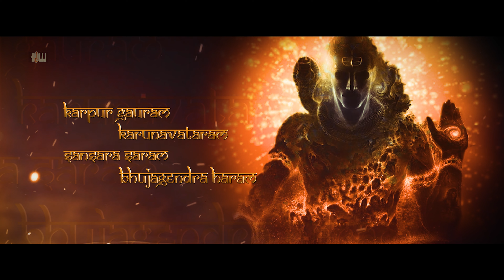Shiv Mantras Lyrical - शिव महामंत्र | Har Har Shambhu | IRONWOOD STUDIO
Shiv Panchmahamantra Lyrical - शिव पंचमहामंत्र | Panchakshar Mantra | Shiv Gayatri | IRONWOOD STUDIO | Mahashivratri Special 2022

Song : Shiv Shankar Panchmahamantra
Singer : Shivani Shukla, Seth Nawabi & Anurag Bholiya
Produced By : Jeewan Lal
Edited & Directed By : Anurag Bholiya

Song Lyrics:

कर्पूरगौरं करुणावतारं
संसारसारम् भुजगेन्द्रहारम् ।
सदावसन्तं हृदयारविन्दे
भवं भवानीसहितं नमामि ॥

Karpur Gauram Karunavataram
Sansara Saram Bhujagendra Haram
Sada Vasantam Hridayaravinde
Bhavam Bhavani Sahitam Namami

ॐ महादेवाय विद्महे रुद्रमूर्तये धीमहि
तन्नो शिवः प्रचोदयात्॥

Om Mahadevaya Vidmahe Rudramurtaye Dhimahi
Tanno Shivah Prachodayat॥

ॐ तत्पुरुषाय विद्महे
महादेवाय धीमहि
तन्नो रुद्रः प्रचोदयात् ॥

Om Tatpurushaya Vidmahe
Mahadevaya Dhimahi
Tanno Rudrah Prachodayat

नागेन्द्रहाराय त्रिलोचनाय भस्माङ्गरागाय महेश्वराय ।
नित्याय शुद्धाय दिगम्बराय तस्मै नकाराय नम: शिवाय

nagendraharaya trilochanaya
bhasmangaragaya maheshvaraya
nityaya suddhaya digambaraya
tasmai na karaya namah shivaya

यक्षस्वरूपाय जटाधराय, पिनाकहस्ताय सनातनाय ।
दिव्याय देवाय दिगम्बराय, तस्मै यकाराय नम: शिवाय

yaksha svarupaya jatadharaya
pinaka hastaya sanatanaya
divyaya devaya digambaraya
tasmai ya karaya namah shivaya

Om Tryambakam yajaamahe sugandhim pushtivardhanam |
Urvaarukamiva bandhanaan-mrityormuksheeya maamritaat ||

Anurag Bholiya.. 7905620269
(IronWood Studio)

IronWood Studios Social Network Contacts...

Anurag Bholiya's Social Network Contacts.

Shiv Panchmahamntra
Shiv Mahamantra
Shiv Panchmahamantras
Shiv Bhajan Song
Bhagwan Shiv Ke gaane
Shankar Bhagwan Ke Mantra
Mahamrityunjay Mantra
Panchakshar Mantra
Shiv Gayatri Mantra
Om Namah Shivaya Chant
Om Namah Shivay
Shiv Powerful Mantra
Devotional Song of Lord Shiva
Lord Shiva Song
Ironwood studio
Anurag Bholiya
Shivani Shukla
Seth Nawabi
Ironwood Studio Youtube Channel
Shiv Bhajan Song,
Powerful Mantra of Bhagwan Shiv,
Shiv ji ke Mantra,
Mantra in Sanskrit,
Lyrical Video,
Lyrical Mantra Video,
Mahamrityunjay Mantra,
Lyrical Mantra Shiv Bhajan,
Lyrical Mantras,
shiv maha-mantra